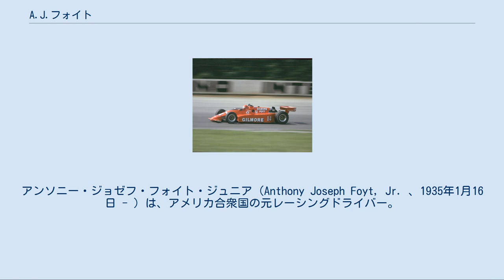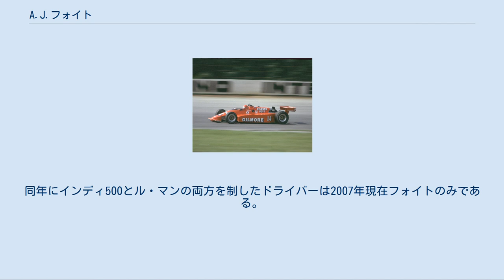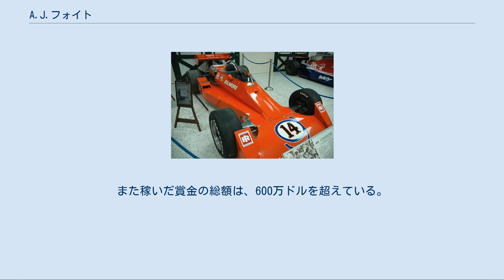A.J.フォイト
アンソニー・ジョゼフ・フォイト・ジュニア（Anthony Joseph Foyt, Jr. 、1935年1月16日 - ）は、アメリカ合衆国の元レーシングドライバー。
一般的にはA.J.フォイト（AJ Foyt ）として知られ、インディ500における歴代最多タイ勝利などから、最も成功したアメリカ人ドライバーとされる1人である。
現在はインディカー・シリーズに参戦するレーシングチーム、A.J.フォイト・レーシングのチームオーナー。
 F1にも出走歴があるが、これは選手権開始年の1950年から1960年までの間は、インディ500が形式としてF1に組み込まれていたためであり、実質的には参戦していない。
 フォイトは1935年にテキサス州ヒューストンで生まれる。
パーシング・ミドルスクールおよびハミルトン・ミドルスクールに通い、ラマー・ハイスクールとサンジャシント・ハイスクールに学ぶ。
しかしながら整備工を志し、高校を中退した。
 ミジェットカーを駆るフォイト、1961年 1956年、ミジェットカーでUSACの経歴を開始。
最初の勝利は1957年のカンザスシティである。
同年のシーズンランキングは7位であった。
ミジェットカーは同年をもって卒業し、スプリントカー、チャンピオンシップカーに参戦する。
しかしながらその後もしばしばミジェットカー・レースに参加した。
フォイトは1960年および61年のターキーナイト・グランプリに優勝したが、これはアスコット・パークで開催された同レースの初回および2回目であった。
1961年にはハット・ハンドレッドで最後にスタートしたが優勝を飾り、その年のランキング7位となった。
1970年にはホームタウンのヒューストンで自らプロモートしたアストロ・グランプリで優勝した。
彼はミジェットカーで20勝を挙げ、そのキャリアを終えた。
 1977年のフォイトの優勝車両 ポコノでのフォイト、1984年 当時のアメリカのトップカテゴリーUSACにおいて、1960年]にシリーズタイトルを獲得、翌1961年も防衛に成功し、その後1963年・1964年・1967年・1975年・1979年にも獲得、歴代最多となる7度のチャンピオンに輝いている。
またインディ500においては、1961年・1964年・1967年・1977年と、計4度の優勝を記録。
これは当時の同レース単独最多勝利数であり、現在でもタイ記録である。
 1961年のインディ500ではレース終盤、燃料補給のためピットストップしたが、給油トラブルのため十分な燃料を補給することができなかった。
エディ・ザックスはペースの上がらないフォイト車が少ない燃料のため車重が軽いことに気づかず、順位を維持するため攻め続けた。
ザックスは右リアタイヤ交換のためのピットインしなければならず、リードを明け渡した。
フォイトはザックスに8.28秒の差を付けてフィニッシュしたが、これは史上2番目の僅差であった。
彼は1957年から1992年まで毎年参戦し、374レースに出走、トップ10で201回ゴールし、67勝を挙げたが、これも歴代最多勝利数である。
1958年にフォイトはイタリア、モンツァでのトロフィー・オブ・ザ・トゥーワールドに出走した。
 NASCARでも1964年から1972年まで参戦、デイトナ500での1勝を含む計10勝を挙げている。
 1967年のル・マン24時間レースにおいて、ダン・ガーニーとのコンビで優勝。
同年にインディ500とル・マンの両方を制したドライバーは2007年現在フォイトのみである。
またデイトナ24時間レースでも1983年と1985年の計2勝を記録。
この他にも1976年と1977年にIROCチャンピオンとなるなど多くの実績を残した。
 1981年にはCARTで自チームA.J.フォイト・エンタープライズを設立（後に、CARTと分裂し誕生したIRLに移動）、チームオーナーとしての顔も見せることとなった。
その後も現役を続けていたが、1993年のインディ500の予選1日目の朝にCARTからの引退を表明。
1994年のブリックヤード400をもって現役引退。
通算勝利数159、シリーズタイトル獲得数12。
また稼いだ賞金の総額は、600万ドルを超えている。...